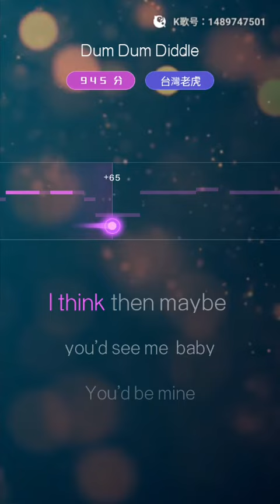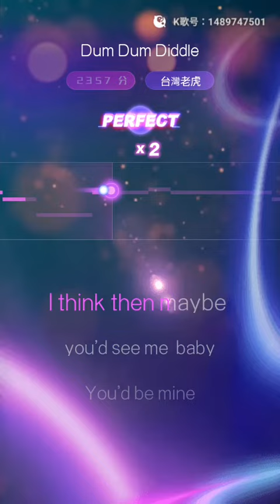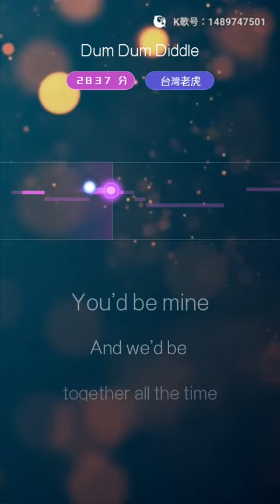虎哥唱 Dum Dum Diddle ( ABBA )